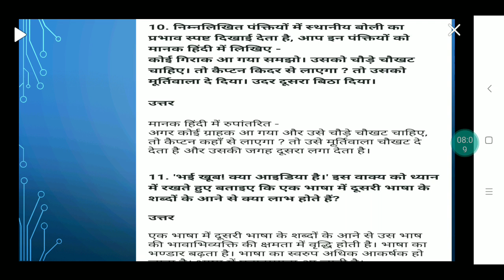हिंदी, नेताजी का चश्मा, प्रश्नोतर भाग-1,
श्रीमती निशा तिवारी